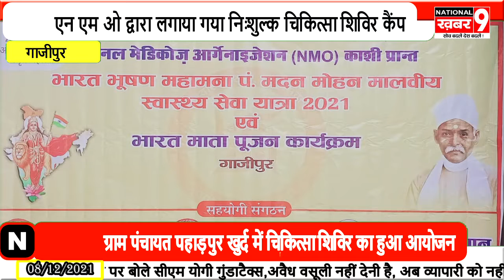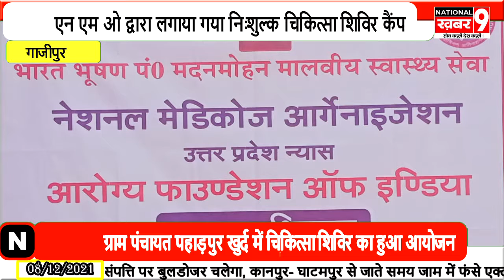ग्राम पंचायत पहाड़पुर खुर्द में एन एम ओ द्वारा लगाया गया निःशुल्क चिकित्सा शिविर कैंप